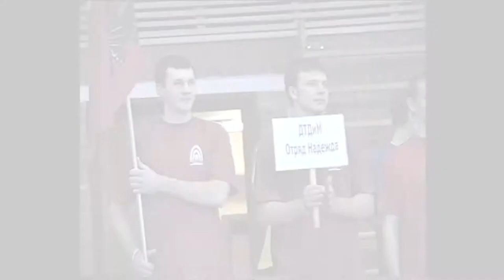Дворец: История и события (часть 2)